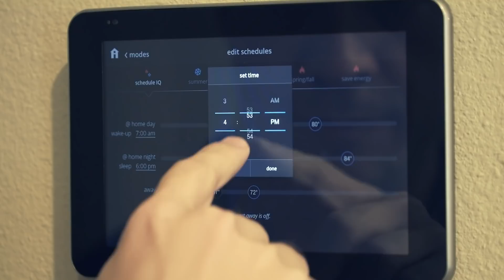HVAC Quick Tip - Gilley's Heating and Cooling